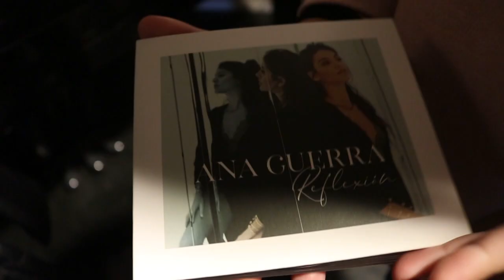ASI VIVIMOS LA FIRMA DE ANA GUERRA EN MADRID | REFLEXIÓN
REDACTOR: MARTA SIRODEY
CAMARA: JOSUNE ORDOÑEZ